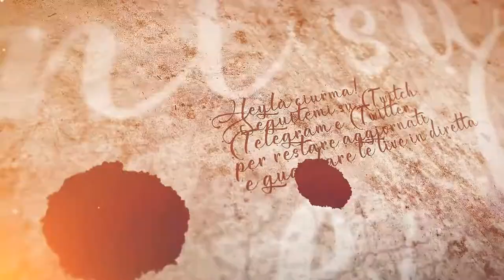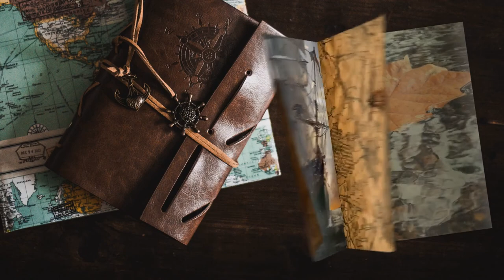Ritorno a Perth - #54 Expeditions: Viking gameplay ita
Portiamo la principessa alla sua nuova casa, sperando che i problemi siano alle spalle e invece...